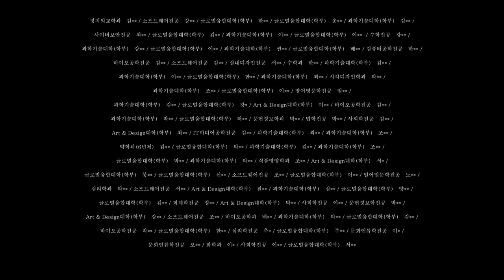2022 제1회 도서관 사진 공모 「덕성, 도서관과 함께 봄」 쇼릴 영상 - 주최:덕성여자대학교 도서관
2022 제1회 도서관 사진 공모  「덕성, 도서관과 함께 봄」  쇼릴 영상을 공개합니다.
참여해주신분들 모두 감사드리며, 수상자분들 축하드립니다.
덕성여자대학교 도서관에서는 2022 제1회 도서관 사진 공모  「덕성, 도서관과 함께 봄」 을 개최했습니다. 대학혁신지원사업으로 진행된 본 공모에는 총 77명의 참가자분들이 참여하셨습니다. 시상식은 2022년 5월 26일 도서관 오스카라운지에서 진행됐으며, 대상1명과 최우수상2명, 우수상 3명 등 총 6명의 수상자분들께는 덕성여자대학교 총장 명의의 상장과 함께 상금이 지급됐습니다.

주최: 덕성여자대학교 도서관 PLAy N Create
협조: 대학혁신지원사업
음원출처: